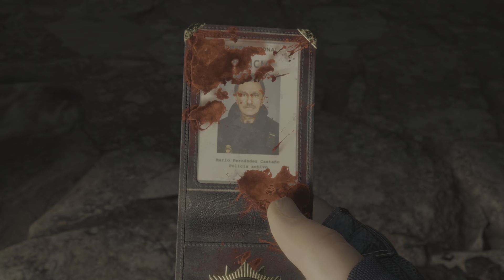RE4 Demo (2nd Attempt)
I PARRIED THE CHAINSAW THIS TIME! AWESOME!!!